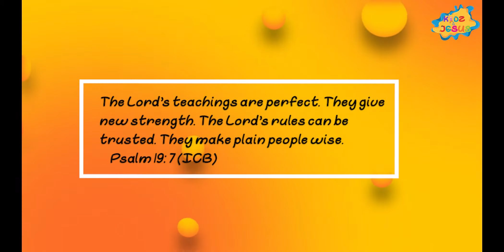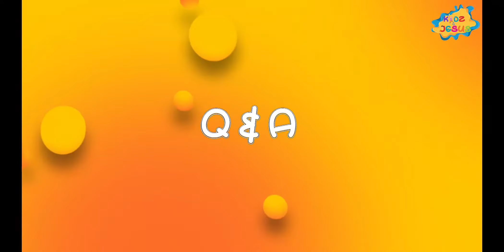Perfect Rules by Kidz4Jesus (ft song by Mary Rice Hopkins)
This story from Our Daily Bread for Kids tells us about how we need to follow God's rules because they are perfect and make plain people wise. It is important we follow God's word as It is a lamp unto our feet.